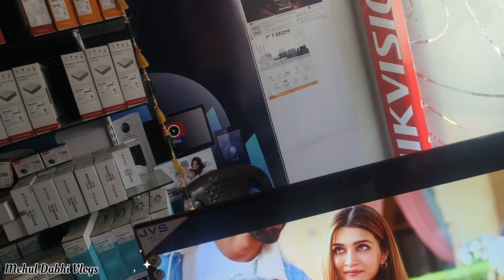કેવડી મોટી સોલાર | Gujarat Vlogs| Desi Vlogs| Gujarat Comedi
live Life Vlogs
Gujarat Vlogs
Daily vlogs
Gujarati

Live life VLog Gujarat
Live shooting
live VLog shooting

Gujarat VLOG|
gujarat vlog in hindi
gujarat vlog malayalam
gujarat vlog in tamil
gujarat vlog aayu and pihu
gujarat vlog by foreigners
gujarat vlog telugu
gujarat vlog riona
gujarat vlog video
gujarat vlog in bengali
gujarat vlog food
live life VLog
life to live vlogs
live life easy new vlog
living life today vlog
live life easy first vlog
b live life vlogs
live life with fahima vlog
live life easy vlog
live life video
living alone life vlog
live love life vlogs
daily vlog
daily vlog
daily vloggers parody reaction6
daily vloggers parody
daily vlogger